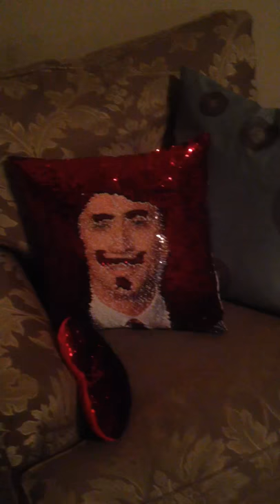mr. Pillow has a mustache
Someone put a mustache on my pillow!